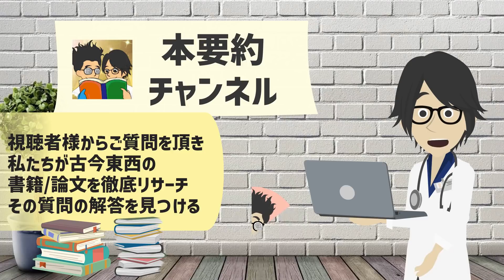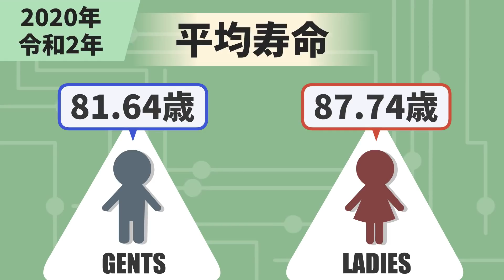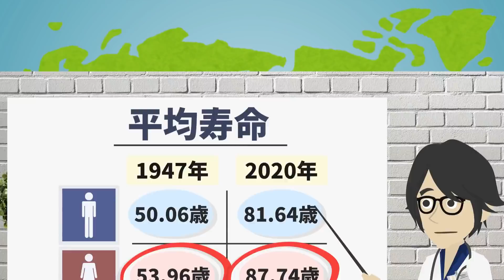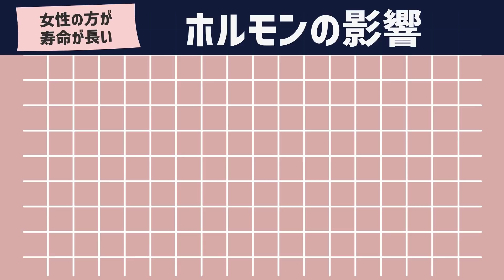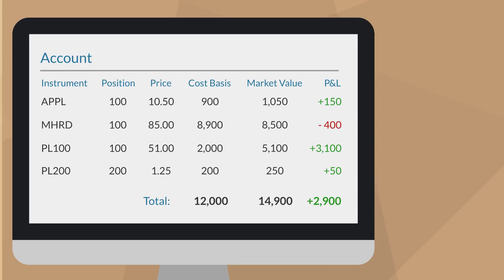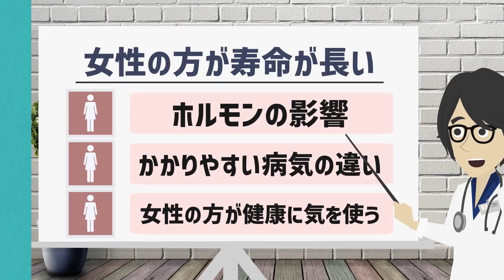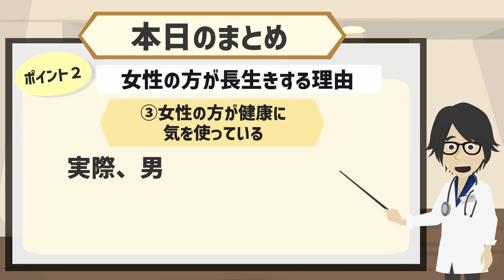【話題作】「なぜ女性は男性より長生きするのですか？ A.女性には○○があるから」を世界一分かりやすく要約してみた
▼ ▼質問はこちらの公式ラインアカウントからどうぞ！

1日5冊ほどの読書を5年以上続けている、心底本を愛するオタク。